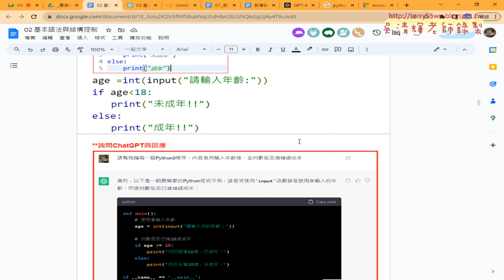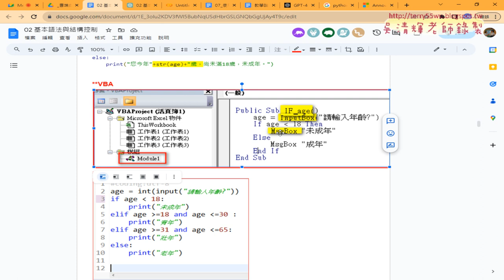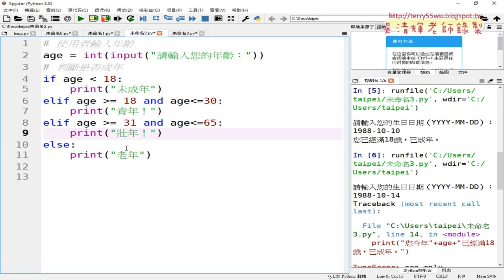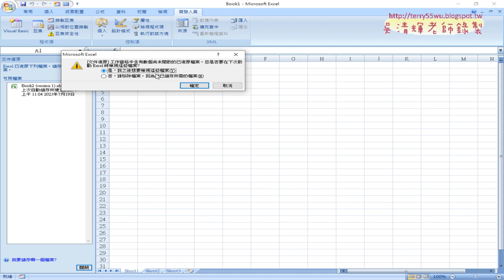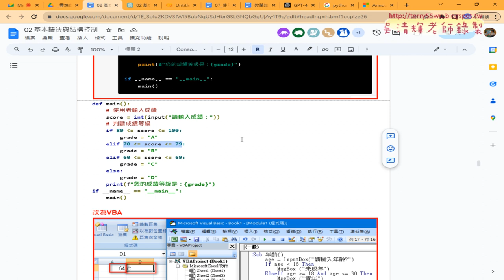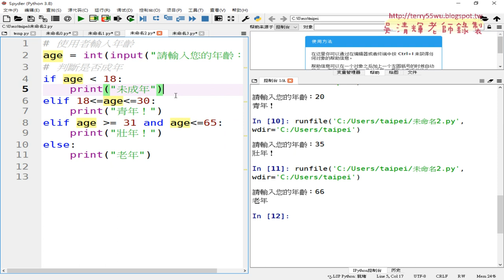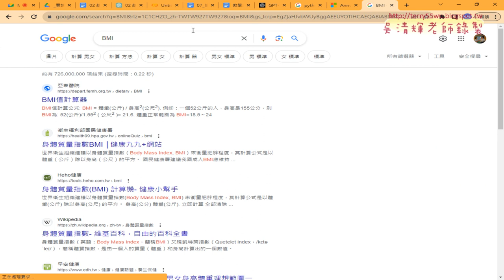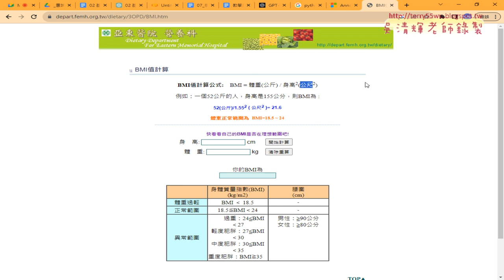05 將Pyhton程式轉換為多重邏輯判斷